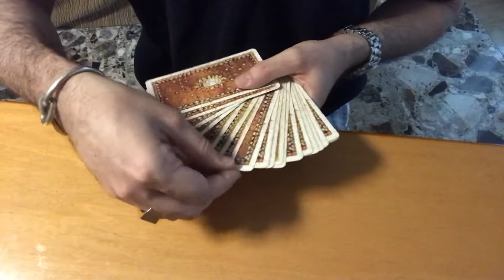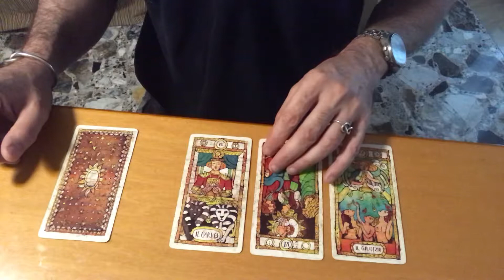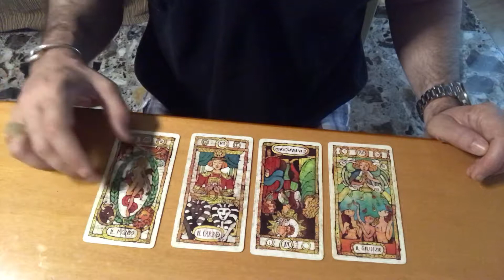È arrabbiato con me? Lettura di tarocchi adatta a tutti